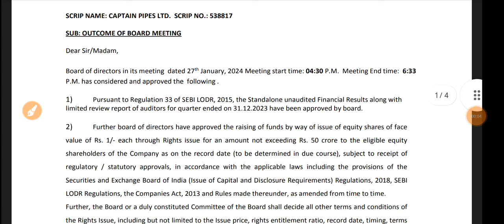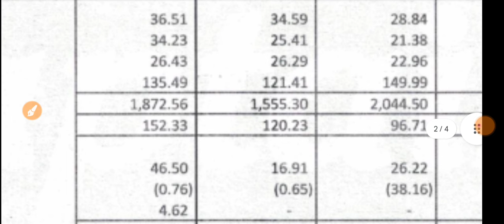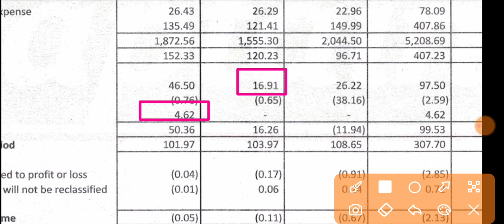Captain Pipes Q3 Results 2024 🔴 Captain Pipes Result 🔴 Captain Pipes Share News 🔴Captain Pipes Share